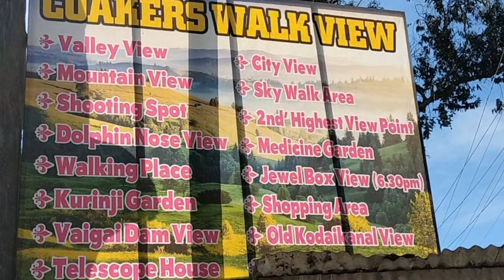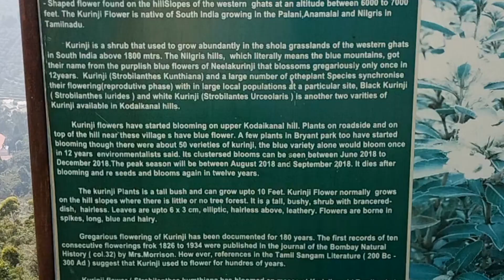Coakers walk in Kodaikanal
Coakers Walk is a beautiful man-made one-kilometre-long walking plaza built on the mountains in the mesmerizing city of Kodaikanal. The lovely path of Coakers Walk that curves by the edge of the gorgeous mountain have been constructed mainly for morning and evening walks. One can also choose to ride a bicycle to explore the scenic location. . It costs INR 30 per hour for adults and INR 20 per hour for children. The sight is breathtakingly beautiful, and it almost makes one feel like they are walking in the clouds.
The Coakers Walk was constructed in 1872, by Lieutenant Coaker. It is about half a kilometre away from Kodaikanal Lake and is constructed on the steep slope of the mountains. The walk begins near Van Allen Hospital and joins the main road above St. Peter's Church. The pathway is fenced by the edge of the mountain for the safety of visitors.
At the southeast of the Coakers Walk lies the valley of River Pambar and to the South lie the Dolphin's nose and the City of Madurai. The region has pleasant to cold weather most of the times and is frequented by people of all age groups.